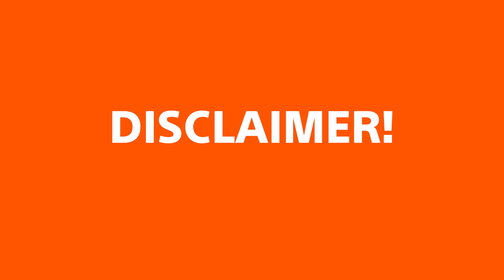5 SONY LENSES I Want To See In 2023 (PRETTY PRETTY PLEASE!)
The time has come to share the five Sony full-frame lenses I want to see in 2023!

While Sony already has several lenses that I adore, the 5 dream lenses I share in this video would definitely make their way into my camera bag. Which full-frame lenses would you like to see from Sony? Let's talk about it in the comments!

Follow Miguel Quiles!

Sony Portrait Shooters! Share your images for a chance to be featured by hashtagging @sonyportraits!